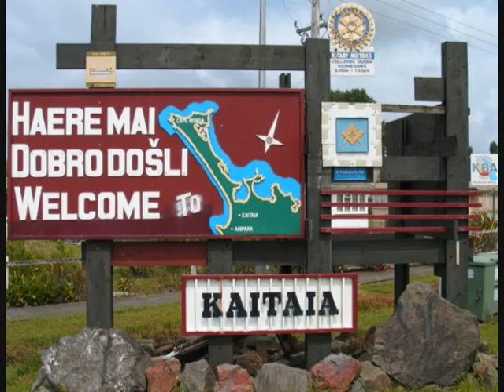Take My Hand - Dixon DeVore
NZ Artists: Bruce Greaves & Judi Johnson
Written & Produced by: Dixon DeVore